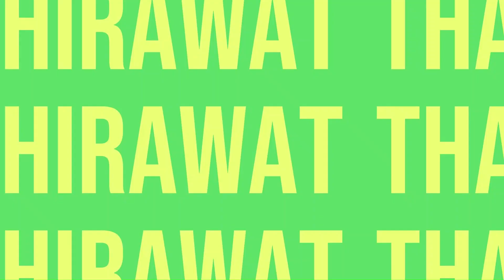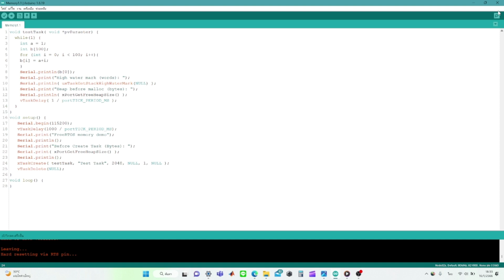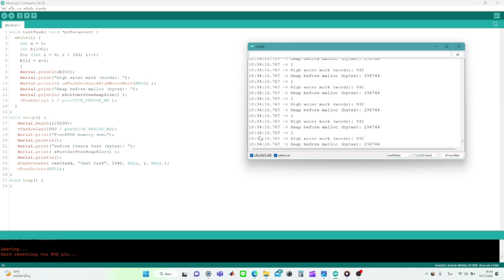Ex.1 Memory Management with FreeRTOS